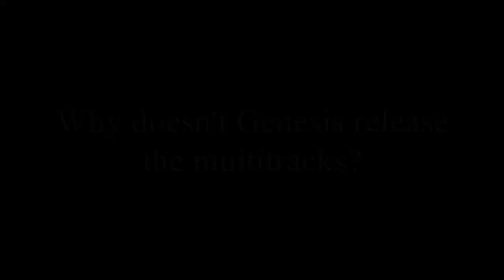SchimnesTalk - Why doesn't Genesis release the multitracks?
It would be very cool, but... also, imagine the band gets copyrighted by The Beatles lol

Recorded on May 14th of 2022.